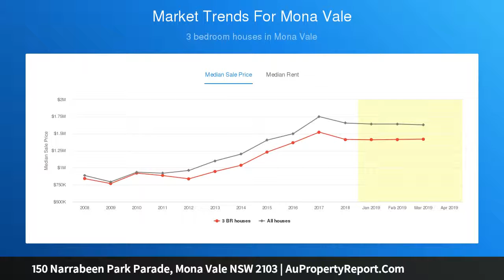150 Narrabeen Park Parade, Mona Vale NSW 2103 | AuPropertyReport.Com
150 Narrabeen Park Parade, Mona Vale NSW 2103
Property Type: house
Bedrooms: 4
Bathrooms: 4
Car Space: 2
Stunning Ocean Views